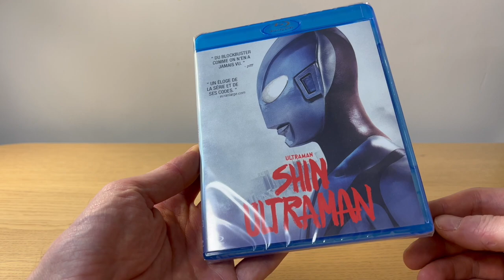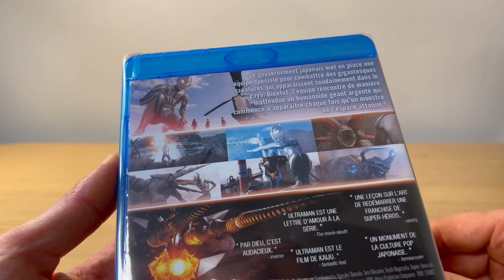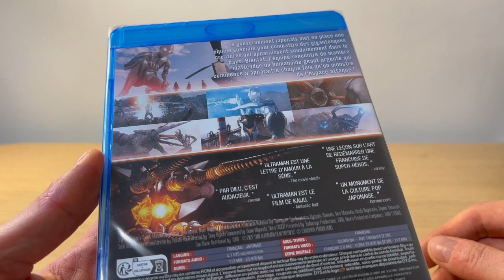SHIN ULTRAMAN ★ LE FILM LE PLUS WTF!? 🤪 DU JAMAIS VU!!! BLU-RAY UNBOXING! NOUVEAUTÉ!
UNBOXING BLU-RAY SHIN ULTRAMAN!
► ACHETER LE BLU-RAY DE SHIN ULTRAMAN

Nekzlo vidéo traite de le fugitif